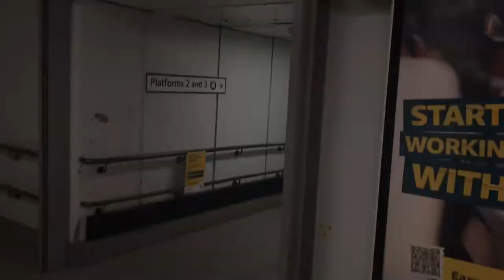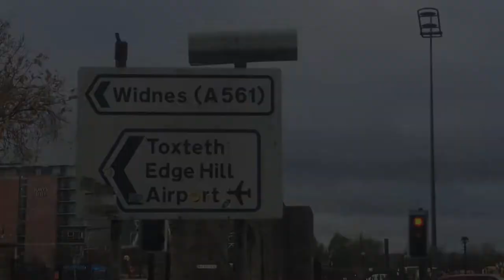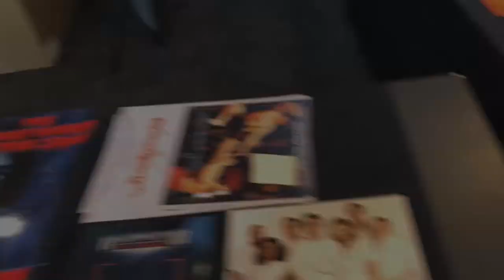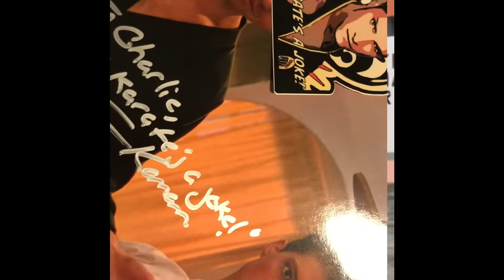Liverpool Comic Con 2021 | Meeting James Buckley and Dominic Purcell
Liverpool 2021 Comic Con was a blast hope you enjoy the Vlog. 100% going back in May.